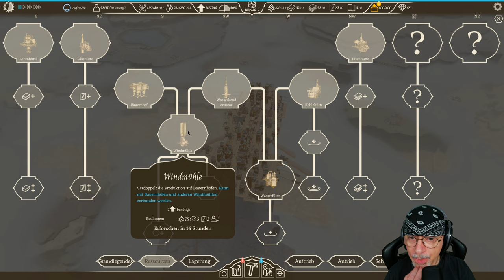AIRBORNE KINGDOM 🎈 We have a water condenser 🎈 Let's Play - Season 1 - 39